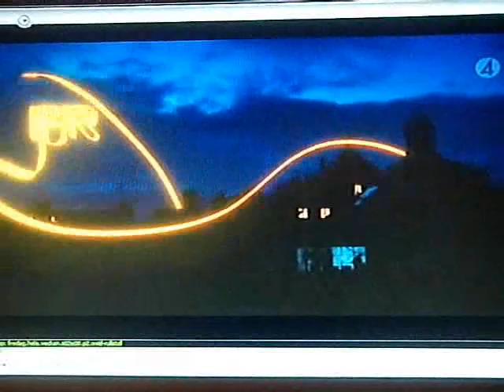Johan Palm i Fredag hela veckan 21/11-08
Ursäkta den dåliga kvalitén. Men jag gjorde denna för min kompis blogg om Johan Palm. Kolla gärna in den